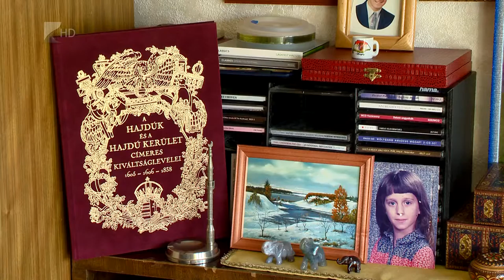Bronz emlékérem Bernáth Zoltánnak - Kölcsey Tv